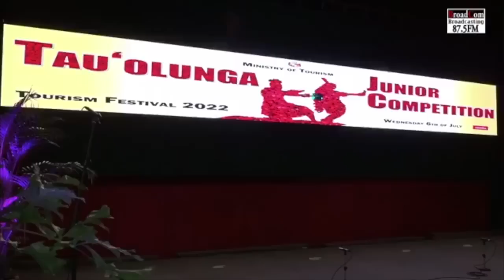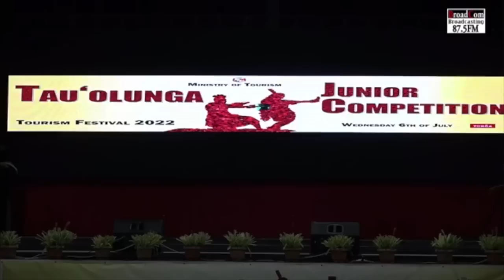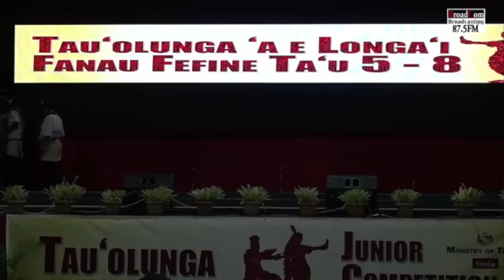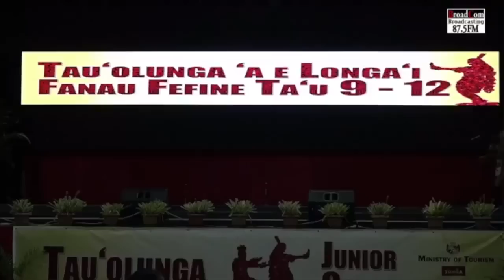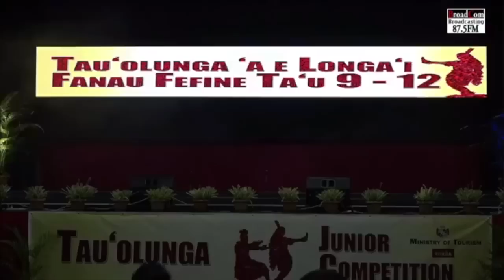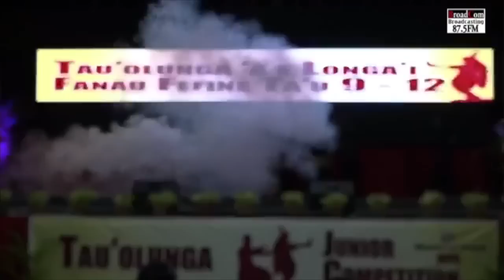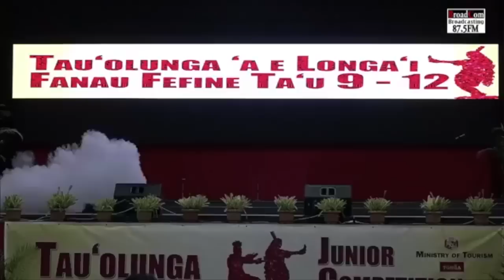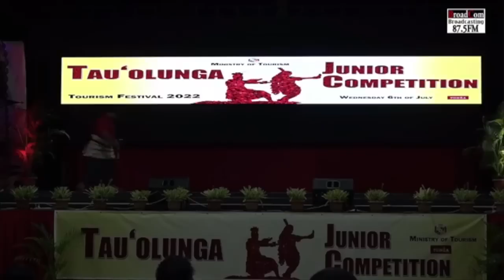Tau'olunga Junior Competition ~ Ministry of Tourism Festival 2022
Ministry of Tourism Festival. Tau’olunga Junior Competition. Queen Salote Memorial Hall, Nuku’alofa, Tongatapu, Kingdom of Tonga.
6th July 2022.